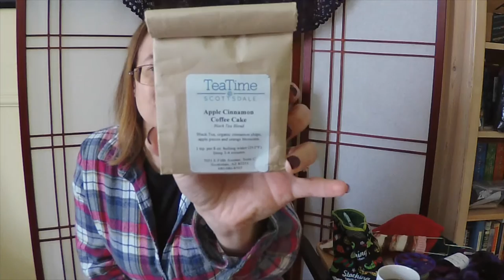The Corner of Knit & Tea: Episode 119, New setup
Welcome to episode 119!  Today I head back to the craft room, but with a new setup. I've got one FO, progress on my WIPs, and I've started a new sweater.